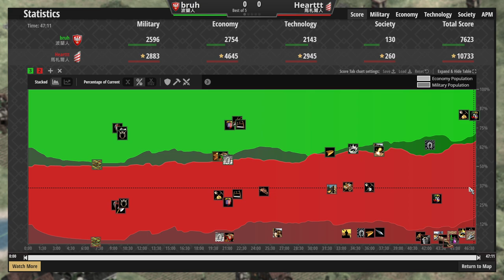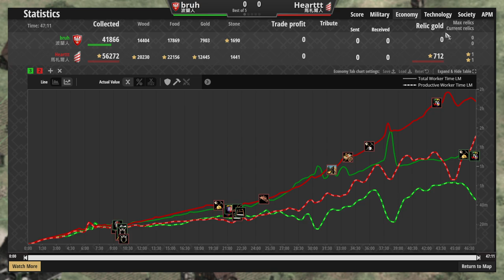Hearttt會成為AM戰隊的未來之星嗎? 波蘭大馬爆致命缺點！大莊園如何守大馬爆？ 馬札爾vs波蘭 2400＋【世紀帝國2決定版&Aoe2】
▲非洲團戰Am戰隊未出場的男人 黑特(x)